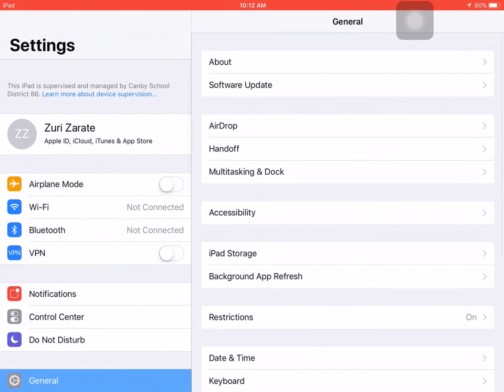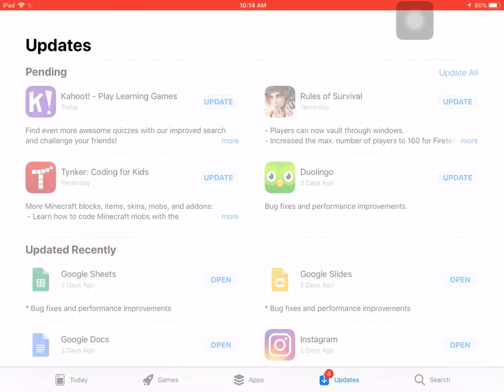How to get Fortnite on iOS fast and easy steps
FORTNITE

IOS